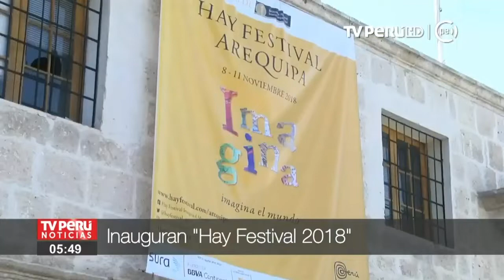Arequipa llaqtanmanmi Mario Vargas Llosa Premio Nobel de Literatura llalliq...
Arequipa llaqtanmanmi Mario Vargas Llosa Premio Nobel de Literatura llalliq chayaykurqa, Hay Festival nisqanpi llamkananpaq. Llaqtanchik politica nsiqapi sasacakuypa chaymantam riamarin qawaykusun.